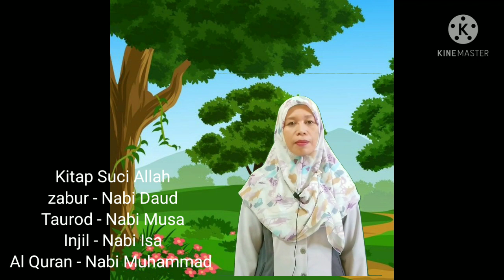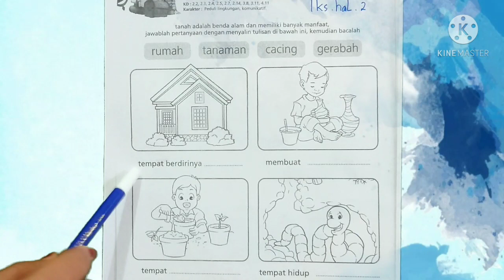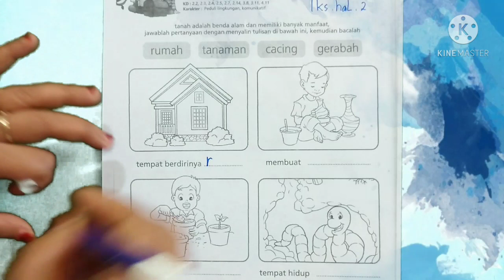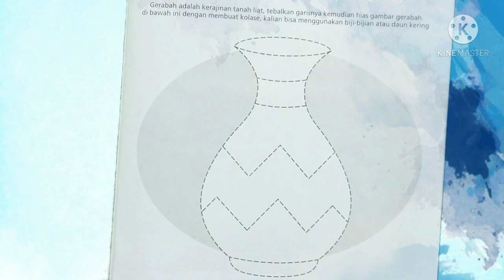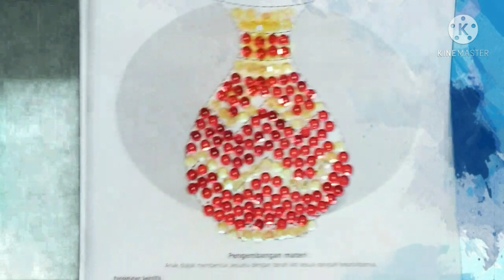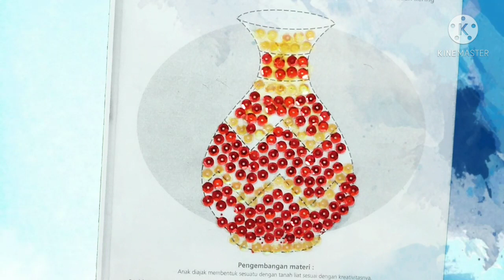BelajarbersamaSUKMA:|Menceritakan Tentang Gambar dan Kolase Dari Manik2